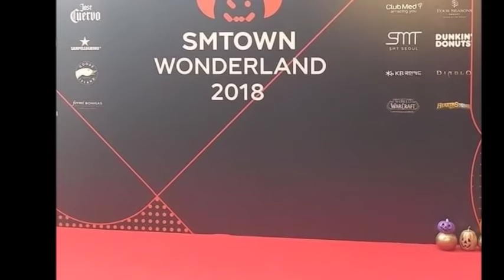181031 EXO at SM TOWN WONDERLAND - Halloween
Xiumin : Minion

Baekhyun : Mummy

Jongdae : Vampire

Kai :Dracula

Suho : Joker

There's no CHanyeol, Kyungsoo, Sehun and Lay